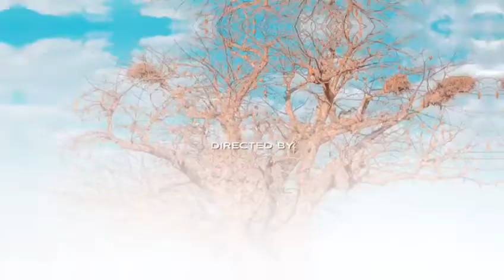Teaser Jack Takeifa